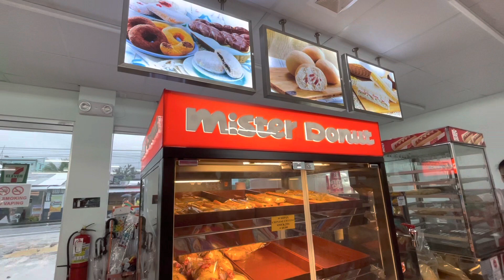7-Eleven Branch at Cabalian (Municipality of San Juan)